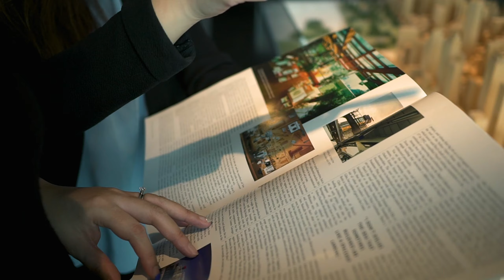Apex investment Youtube No Subtitle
video shoot and edited by Jack and Leonard

Sony A6500
24mm F1.8 and 35mm F1.8